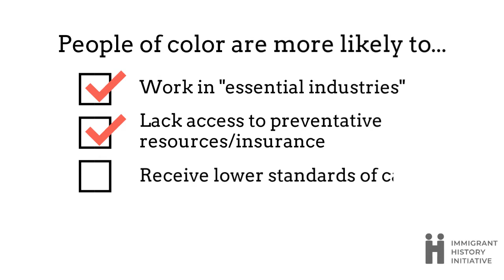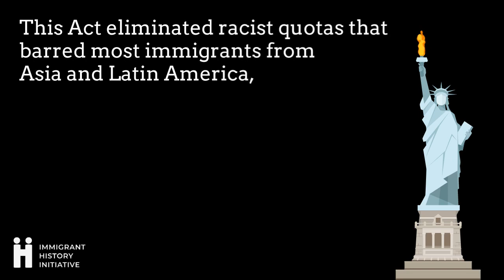WeAreNotAVirus: Asian America pt 5, Civil Rights Movement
Fight back against anti-Asian racism amidst the COVID-19 outbreak! Every week, Immigrant History Initiative is posting mini-lessons to educate the public about Asian American history, highlighting the integral role Asian Americans have played in the making of America.